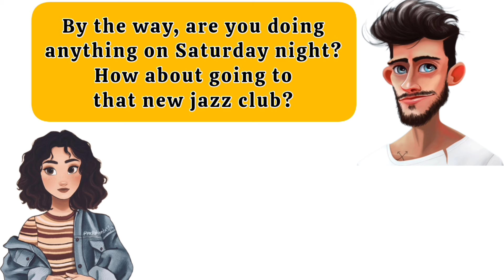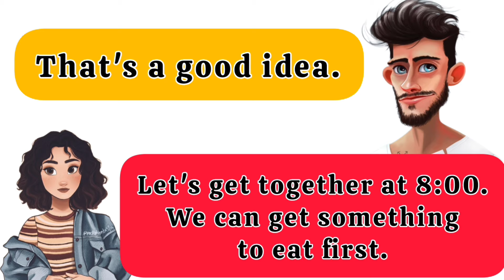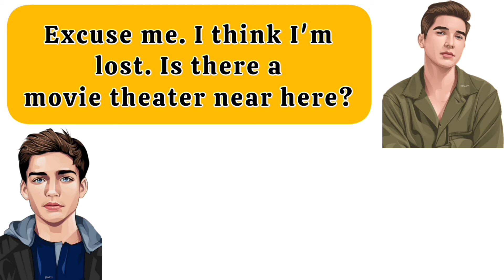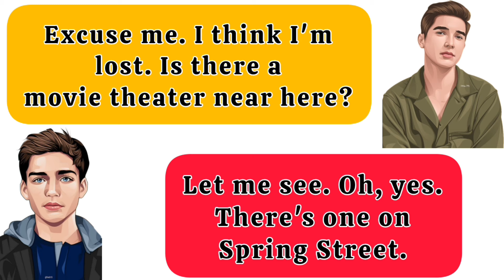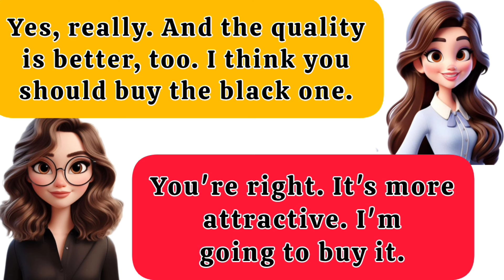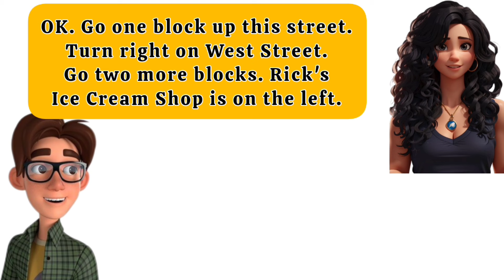SPEAKING PRACTICE LEVEL A1-A2 🗣️